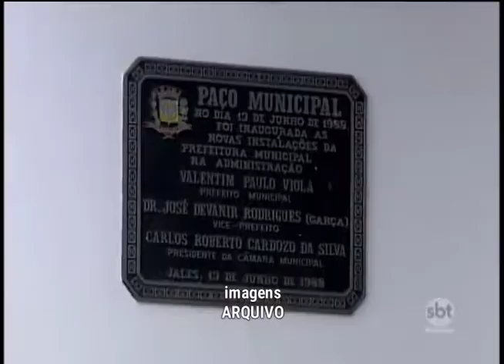Ex-tesoureira de Jales presta novo depoimento sobre desvio de dinheiro público